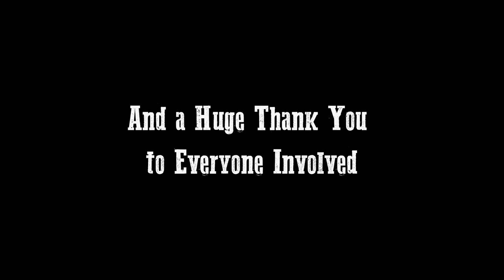The Lawman: A Western Short Film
A short film about a lawman tracking down two fugitives I entered In my high school's film festival, which won best story. Enjoy!

Edit: This film also won a Scholastic Gold Key and a first place award for MIPA!